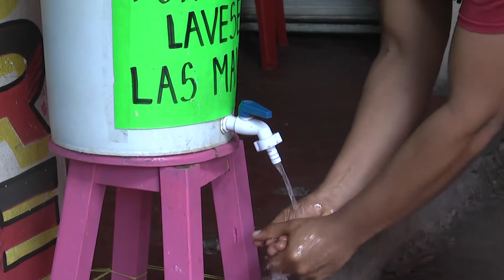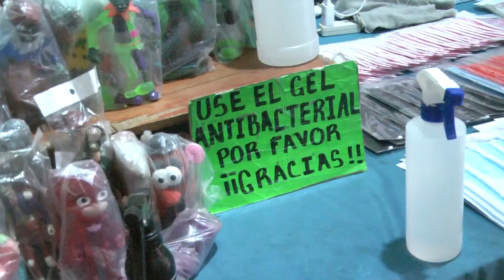FT RECORRIDO UNION DE COMERCIANTES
Aumentan la aplicación de medidas sanitarias miembros de la unión de comerciantes fijos y semifijos en Salina Cruz.